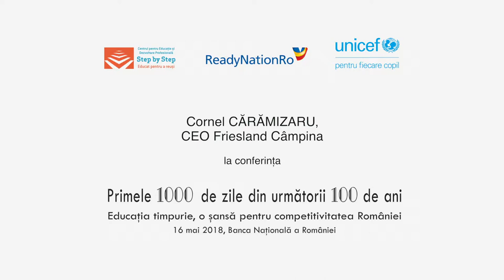Conferință Educație Timpurie | Discurs Cornel Cărămizaru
Tema din acest an a conferinței a fost „Primele 1000 de zile din următorii 100 de ani. Educația timpurie, o șansă pentru competitivitatea României”. Intervenția domnului Cornel Cărămizaru, CEO Friesland Câmpina